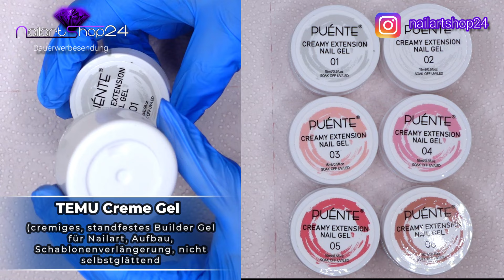Gut & Günstig: GELSETS für SCHÖNE GELNÄGEL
(ist aber kein Muss).

5X 30ml Polygel-Set, HEMA FREI
🎉15,48€

3er Set Base/ Top Coat, je 15ml Rubber Base, No Wipe & Matte Top Coat

EXKLUSIVE NEUKUNDEN ANGEBOTE
⚠️ Jeder neue App-Nutzer kann sich 1 SPEZIAL -ANGEBOT aussuchen

TIPP: Frag mal deine Freunde/Familie, falls du selbst schon Kunde bist ;)

CatEye Gellack Set
🎉 NUR 0,94€

36 Farbgele
🎉 NUR 1,84€

5-teiliges Pinsel Set (schwarz), doppelseitig Nail-Art-Liner-Detail-Pinsel & Gel-Builder-Pinsel
🎉 NUR 0,38€

24 French Press-On-Nägel
🎉 NUR 0,11€

5 Nailart Pinsel (ohne Kappe):
🎉 NUR 0,31€

600 Stück Soft Gel Tips
🎉 NUR 0,69€

Builder Nail Gel Kit - 3 Farben + 50 Stück Schablonen + Pinsel
🎉 NUR 0,44€

100/180 Grit Doppelseitige Feilen 10 Stück
🎉 NUR 0,39€

Tragbare elektrische Feile (für Anfänger, nur zum Abtragen von Gellack, zum Anmattieren & Nagelhaut entfernen geeignet)
🎉 NUR 1,29€

Kleidung/ Schuhe

Plus Size Damen Rainbow Kleid
🎉 NUR 2,19€

Damen Sandalen aus Netz mit Glitzer Verzierung
🎉 NUR 1,24€

30-teiliges MakeUp Pinselset:
🎉 NUR 1,45€

Schwarze Sneaker für Damen
🎉 NUR 1,64€

 Atmungsaktive Plateau-Sneaker mit Mesh
🎉 NUR 0,65€

Kapuzen-Regen-Parker mit Reißverschluss
🎉 NUR 3,44€

Weitere spannende Produkte findest du auf meiner
TEMU  IDEENLISTE :)

Puente Extension Gel Set, HEMA FREI
🎉 6,98€

6er Set Thermo CatEye Glow in the Dark Gellack